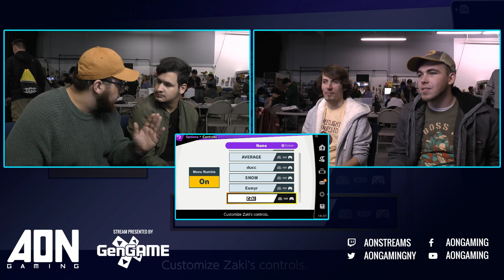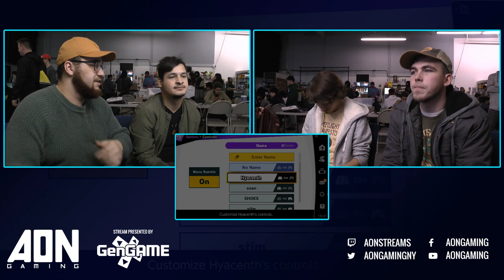AON Ultimate 56 - DZ & Soan VS Amaryllis & Haarsnow Winners Semifinals - Smash Ultimate